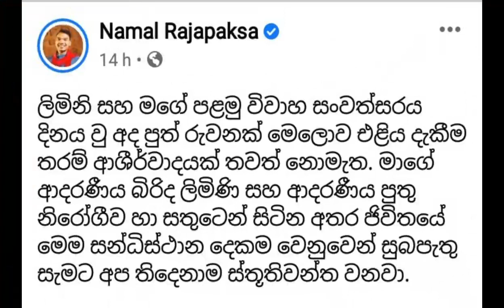සංවත්සරය දවසේ මෙලොව එළිය දුටු පුත් කුමරු ගැන අමාත්‍ය නාමල් රාජපක්ෂ කියූ ආදරණීය කතාව Namal Rajapaksa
විවාහ සංවත්සරය දවසේම මෙලොව එළිය දුටු  පුත් කුමරු ගැන අමාත්‍ය නාමල් රාජපක්ෂ මැතිදුන් කියූ ආදරණීය කතාව Namal Rajapaksa